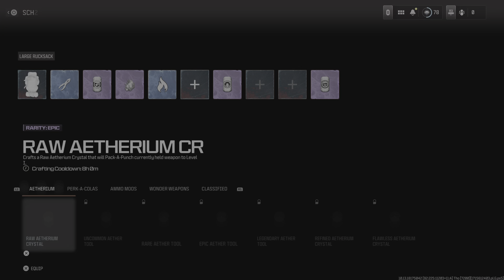Call of Duty_20240514152915